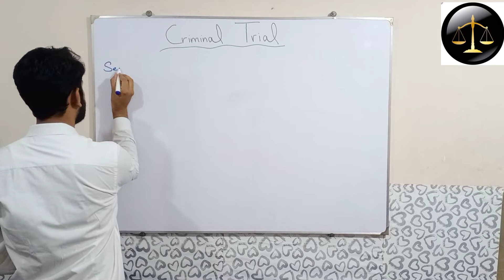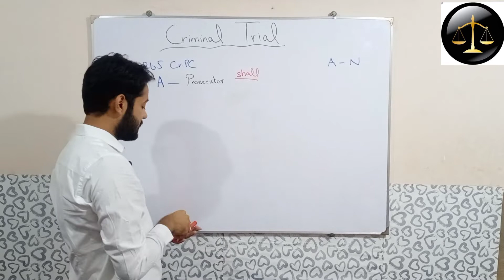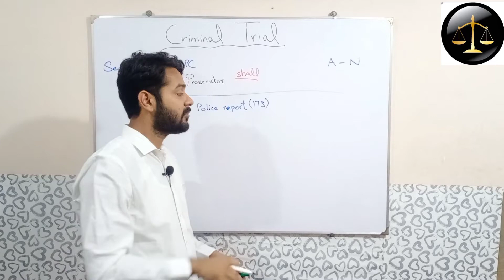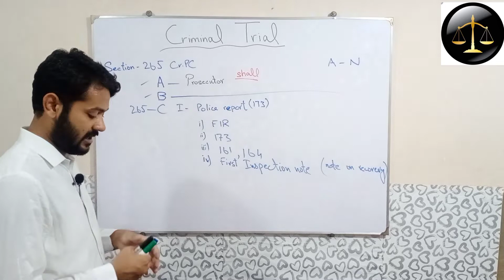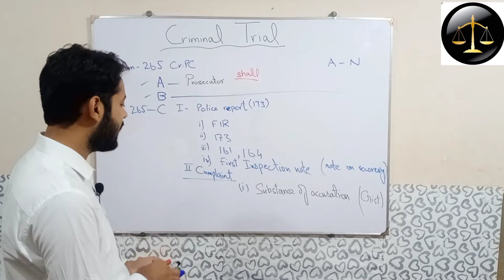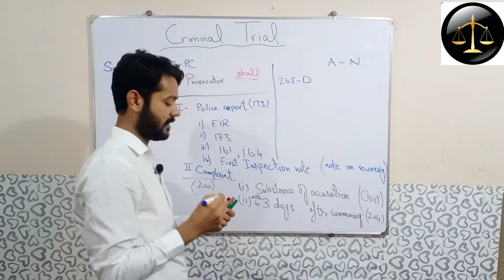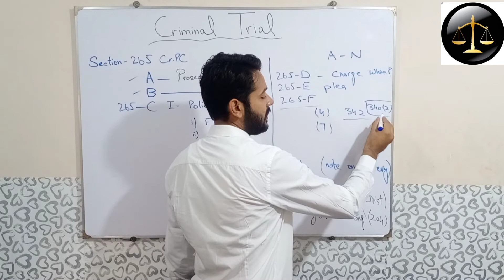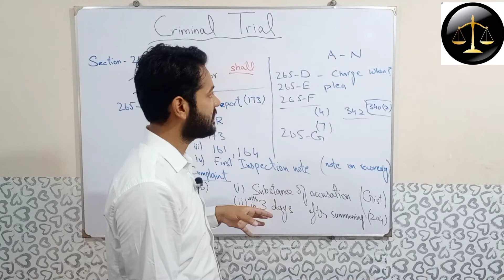Criminal Trial Procedure | Stages of Criminal Trial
This is our third episode of "Stages of a Criminal Trial"

In this video we are gonna discuss in detail the Procedure of Criminal Trial
We have previously discussed in detail Pre trial stage, Cognizance and Charge stage

Now we are gonna discuss stages of criminal trial along with relevant provisions of Law i.e Section 265-A to 265-K